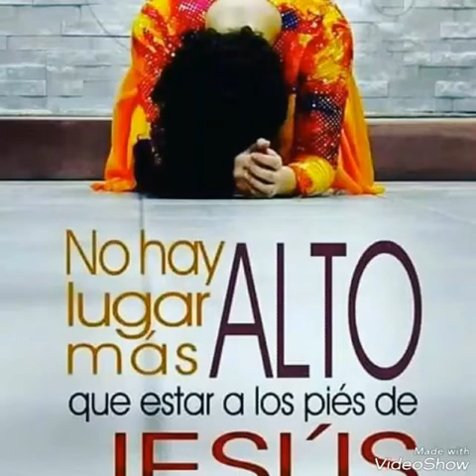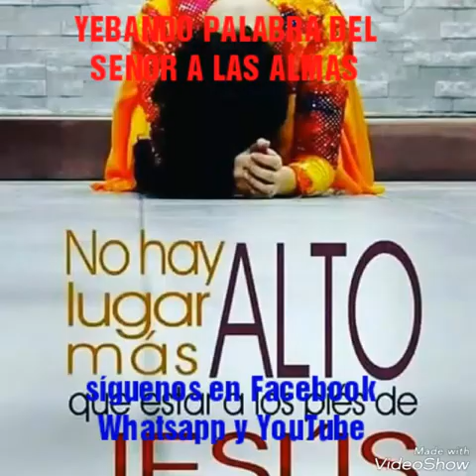Plan de evangelismo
Contacto Facebook Whatsapp y YouTube